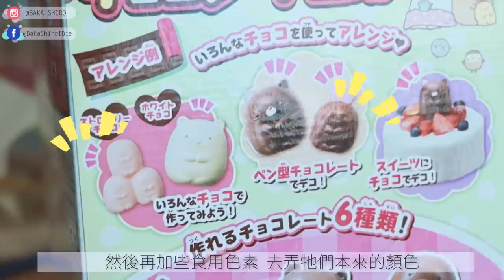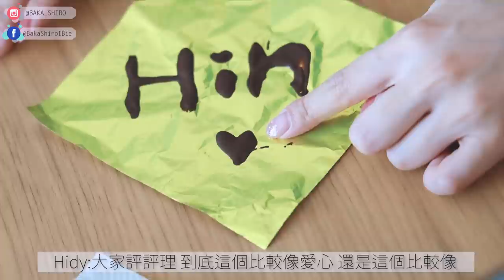【白色情人節企劃】整角落生物朱古力...點解人地整到咁唯美我地咁綜藝?!阿軒食到懷疑人生( ͡° ͜ʖ ͡ °)!!(中文字幕)│小白BakaShiro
第一次整食玩，唔係講笑，好治愈!!(*´▽`*)
不過真係唔明點解人地拍呢啲開箱咁可愛，我地會拍到畫風咁獵奇... _:(´□`」 ∠):_
希望大家睇得開心啦~小白用左好多時間好比心機去剪呢條片咖(๑•̀ㅂ•́)و✧剪個陣都自己笑到傻www
鍾意記得要LIKE COMMENT同SHARE比你嘅朋友~!!(๑•̀ㅂ•́)و✧